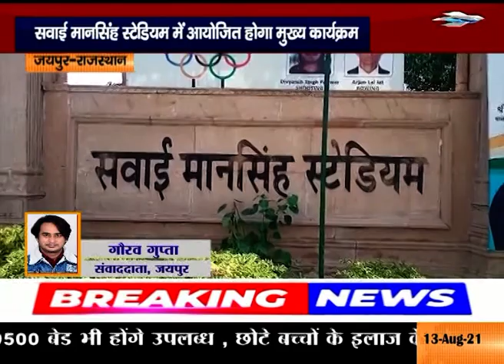स्वतंत्रता दिवस को लेकर जयपुर में तैयारियां पूरी